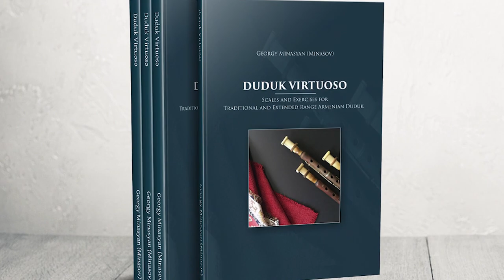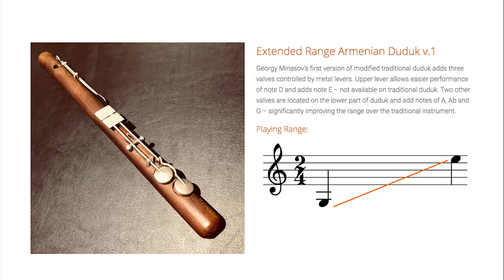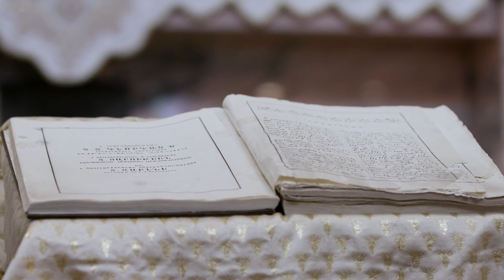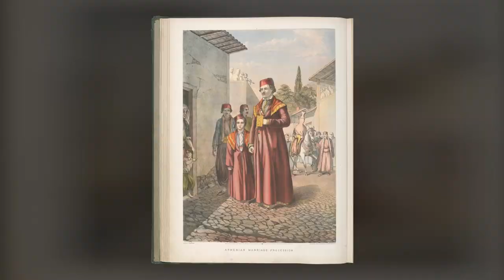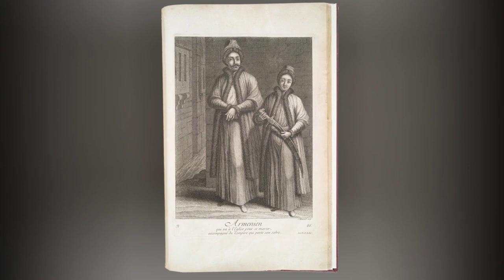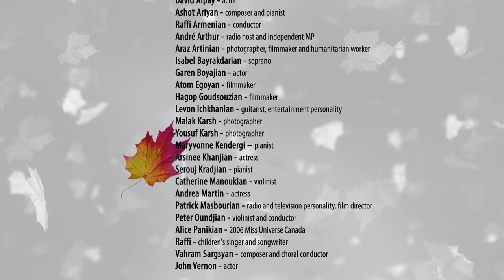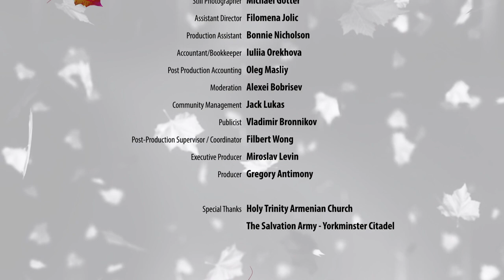Armenian Sounds of Canada | Duduk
The first episode of Armenian Sounds of Canada featured Armenian duduk.

Duduk: Armen Matosyan
Piano: Viktor Kotov

Georgy Minasov's Dudukner Trio
Georgy Minasov
Artak Asatryan
Georgy Minasyan Jr.

One of the simplest and most effective ways to learn about and understand different cultures, to value and respect people of those cultures is music, whose universal language does not require any translation.

The digital series Sounds of Canada serves precisely this purpose. It’s a unique project, where individuals and bands representing almost all ethnic and national groups in Canada will be, for the first time, given an opportunity to perform their favorite music. Those performances and concerts will present all genres of music, from classical to rock and rap.

The special feature of this series will be the opportunity given to a variety of artists living in Canada, from well-known performers to young and talented beginners, to showcase their talents worldwide. Who knows, participation in Sounds of Canada might make them the talk of the country.